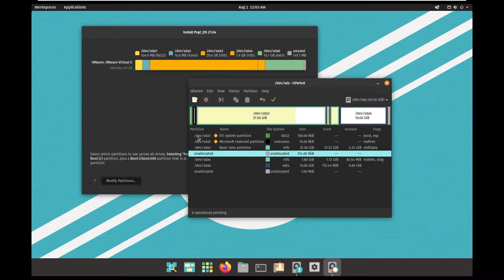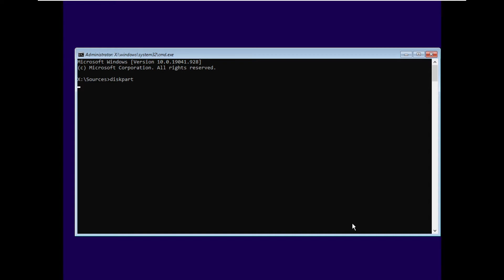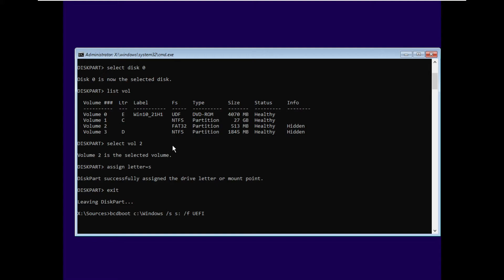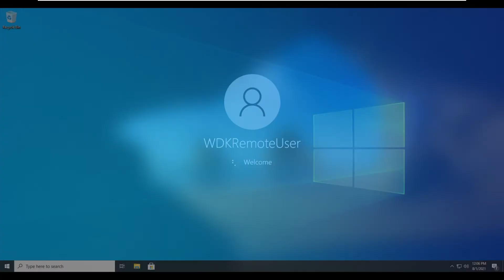How to fix Pop!_OS boot menu and recover Windows 10/11 | Dual boot with systemD!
If you happen to mess up your EFI partitions while installing PopOS after Windows 10, this video will show you how to fix that and get back your Windows boot.

bcdboot command explained:-
bcdboot c:\Windows /s s: /f UEFI
where,
c:\ is the Windows partition you want to recover.
s: is the drive letter you assigned to your EFI partition.